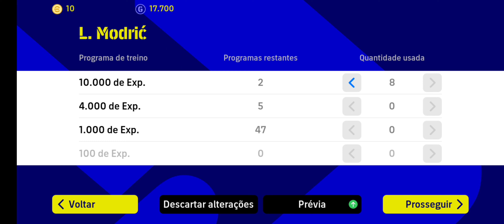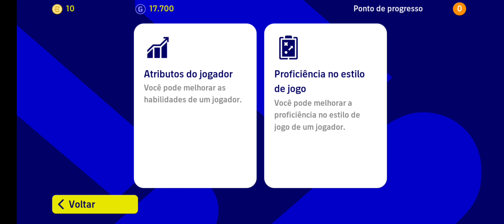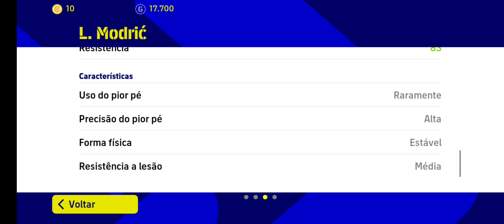MELHOR TREINO POSSÍVEL PARA L.MODRIC NOVO DA BOX DA LA LIGA SELECTION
ESPERO QUE CURTAM MUITO ESSA GAMEPLAY
TMJ 🤝🏼

TUTORIAIS

REVIEWES

Celular usado POCO F3 📱